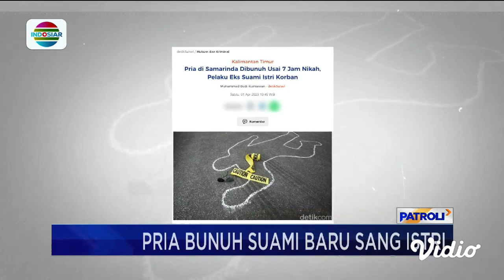Laporan Utama: Pria Bunuh Suami Baru Istrinya yang Baru Dinikahi Selama 7 Jam | Patroli